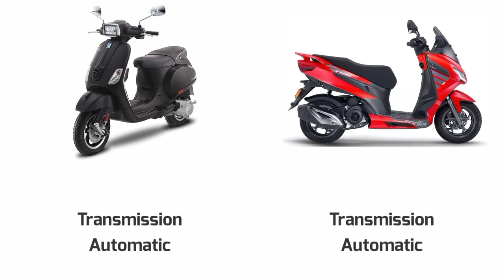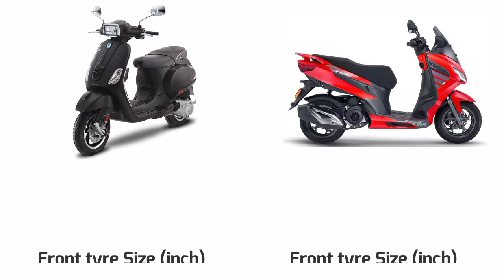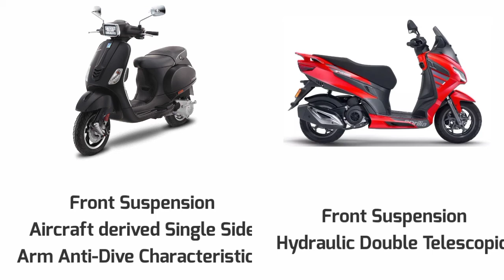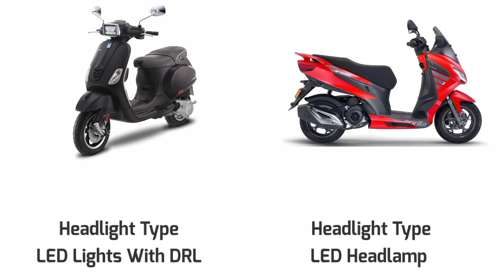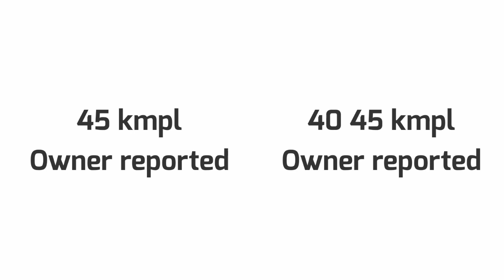Aprilia Sxr 125 VS Vespa Sxl 125 _Detailed Comparison_Mileage_Top Speed_Price_BIKE INFORMER